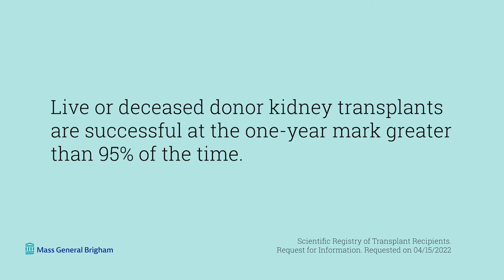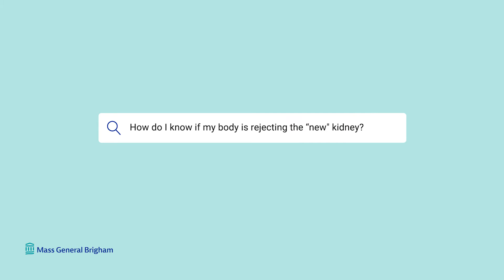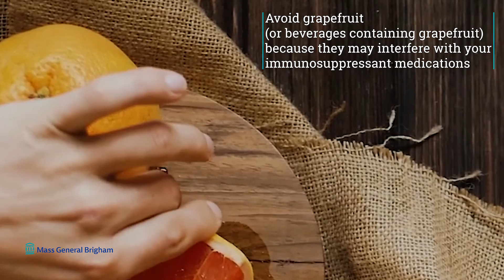Kidney Transplantation: Benefits, Medication, What to Expect, and More | Mass General Brigham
What are the benefits of a kidney transplant versus dialysis? Do you need to continue medication after a kidney transplant? Is there a strict diet you must follow after surgery? Winfred Williams, M.D., Nephrologist, and Associate Chief, Nephrology, Massachusetts General Hospital, explains the benefits of kidney transplantation and the ways to maintain good health post-surgery.

0:00 - Intro
0:24 - Benefits of Kidney Transplant vs. Dialysis
0:57 - Medications After Kidney Transplant
1:28 - How to Know if My Body is Rejecting the "New" Kidney
2:03 - Diets After Surgery